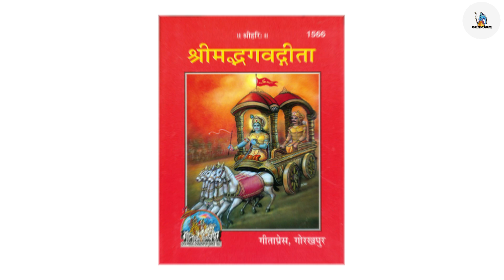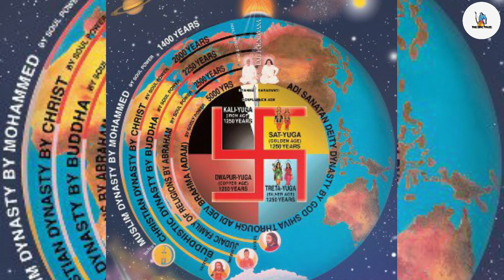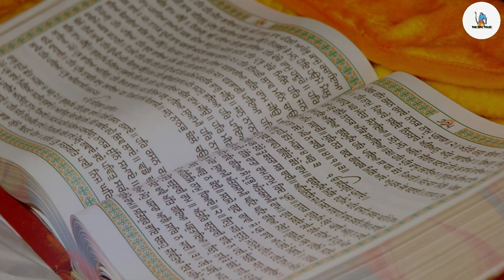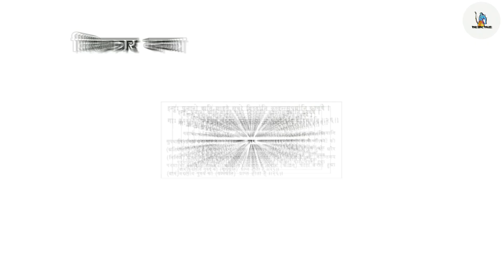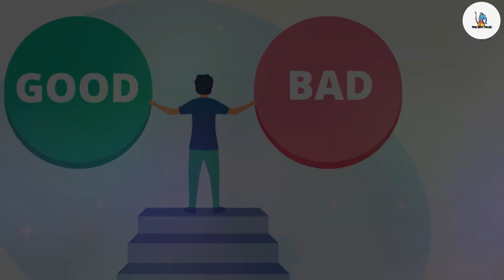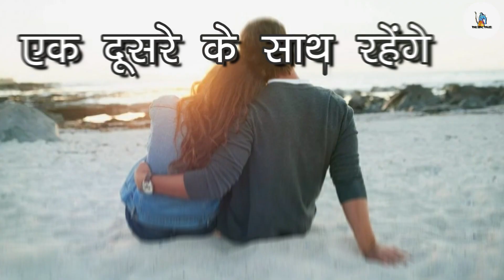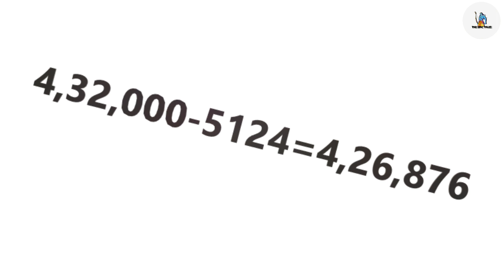धरती चीर कर राक्षस कली का जन्म होगा 😱 Kalki Avtaar kab hoga | Kalug ka ant samay aa gaya